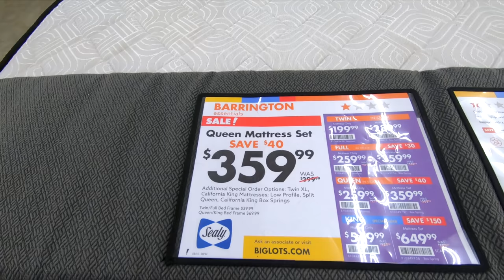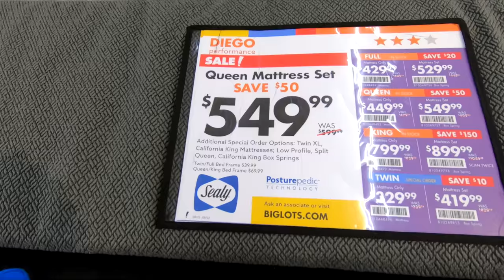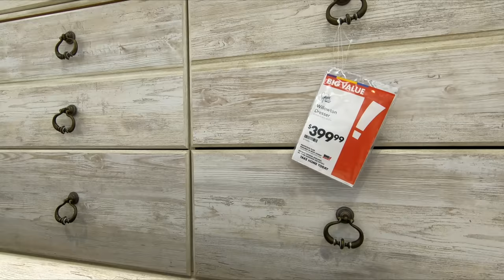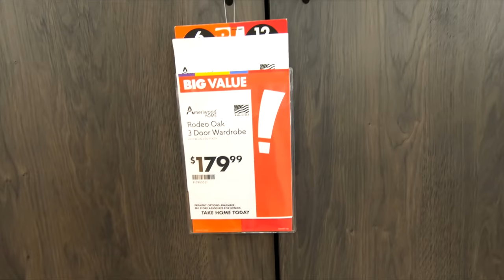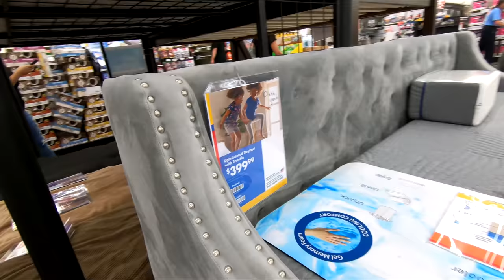BIG LOTS BEDS BEDROOM HOME FURNITURE DRESSERS TABLES SHOP WITH ME SHOPPING STORE WALK THROUGH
PURELL ADVANCED HAND SANITIZER SOOTHING ON AMAZON CLOROX DISINFECTING WIPES ON AMAZON (75 CT EACH, PACK OF 3) Big Lots beds and bedroom home furniture and dressers and end tables and night stands and mattresses and home decor shop with me or come with me shopping store walk through at the store in Brick NJ or New Jersey which is like a Biglots or Walmart or BJs or Costco or BigLots or Sams Club or Target or IKEA or TJ Maxx and also Marshalls or HomeGoods and they also have home goods items like planters for plants and pots, furniture and chairs and baskets and tabletop decor, spring decorations and floral and flowers and vases and stem and stems and holiday seasonal decor and other items for the house to decorate and look nice and pretty and beautiful for spring time and summer and fall and winter and Christmas and filmed with my GoPro Hero 7 Black video camera and NJShoreBeachLife channel will have shop with me shopping store walk through videos from stores around the NJ or New Jersey shore area including Walmart, Target, IKEA, Home Goods, Marshalls, TJ Maxx, Burlington, Dollar Tree, Hobby Lobby and others and thanks so much for watching